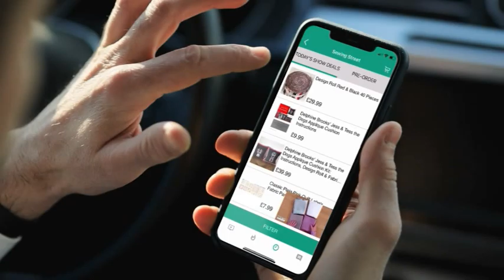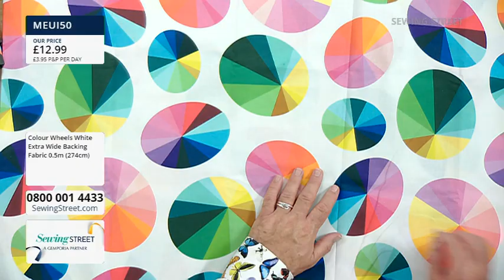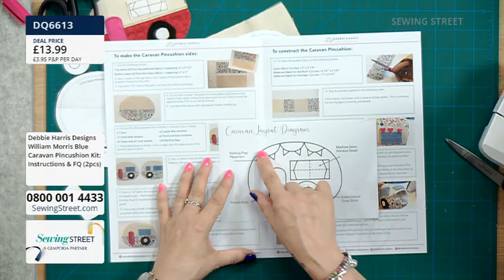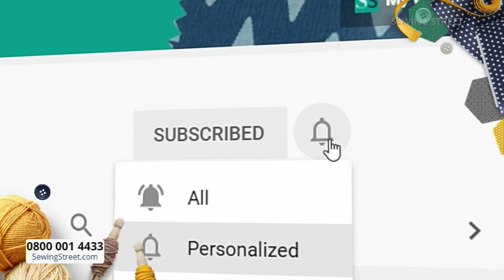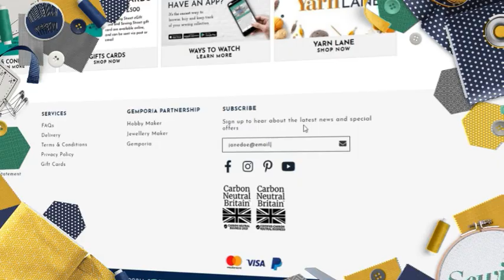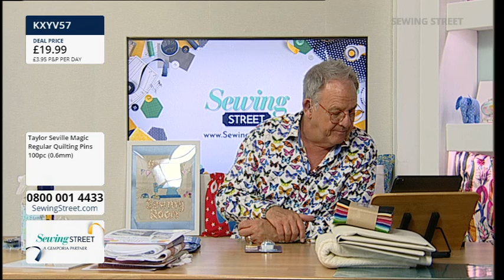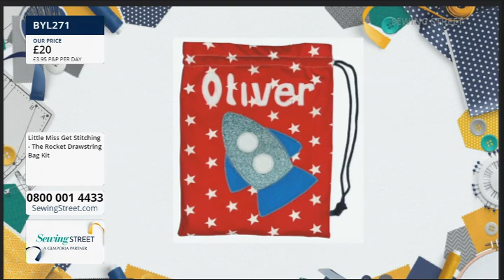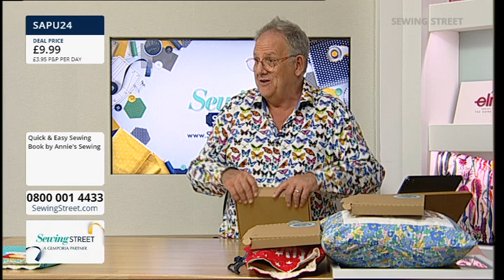Sewing Street 18/07/2023 Caravan Pin Cushion With Debbie Harris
HOUR 1: 0:02:00
Rainbow Hour

HOUR 2: 1:02:00
Caravan Pin Cushion With Debbie Harris

HOUR 3: 2:02:00
Dressmaking With Nikola Pottinger

HOUR 4: 3:02:00
Sewing Organiser With Debbie Harris

HOUR 5: 4:02:00
Applique Projects With Nikola Pottinger